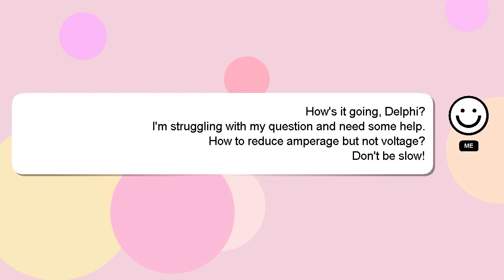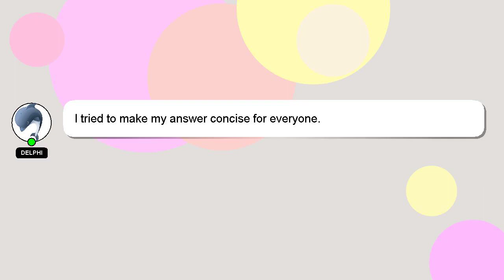How to reduce amperage but not voltage?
A quick introduction about me, Nice to meet you, I am Delphi. I am capable of providing answers to your questions. - How to reduce amperage but not voltage?

Providing an answer will be acknowledged and appreciated with a 'heart' from me.

*2 What we are experimenting :*